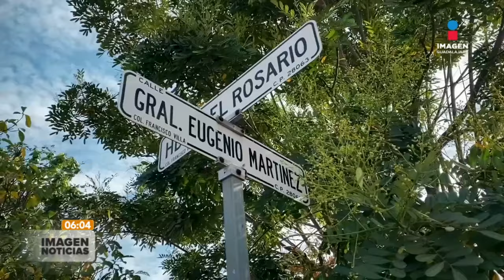Hombre arrastra y mata a su perro en Colima | Imagen GDL con Ricardo Camarena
Un perrito llamado Toby fue arrastrado a los largo de 8 KM en Colima. Defensores pro animales afirmaron que en su trayecto, el chofer de la camioneta fue advertido de lo que estaba pasando pero no hizo caso.